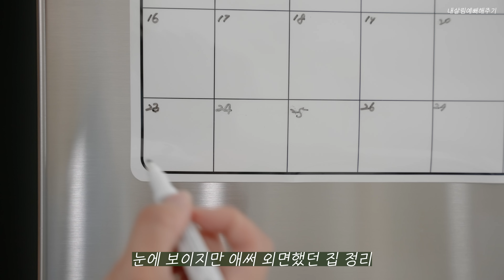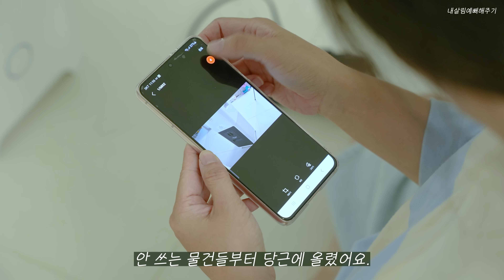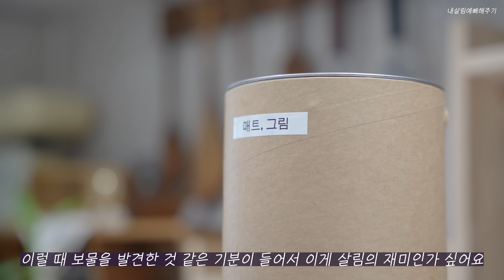SUB)매일 열어보고 싶은 단정한 팬트리 수납꿀팁 Storage tips for making a space that makes your heart flutter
안녕하세요
더위 잘 이겨내고 계시나요?
저는 아이 픽업할 때 빼곤 거의 집에서 지내고 있어요
살림하고 영상도 찍으며 지내다 보면 시간이 너무 빨리 흘러서
금방 아이 데리러 갈 시간이 되네요
이번 한주는 미뤘던 저의 큰 숙제인 창고 방 정리와
여러 가지 소소한 살림들을 하며 지냈답니다.
갖고 싶던 제 공간도 생겨 너무 뿌듯한 한 주였네요
이번 영상도 찾아주셔서 감사합니다.
다음 영상에서 뵐게요 ^^

🧨예의없는 댓글은 삭제 조치 하겠습니다.

*영상에 자주 등장하는 제품들

캄포스타일 월넛 원형도마(대)
(현재 소,특대 판매중입니다)
올스텐 분리형가위

   (Artlist 연간 $ 199. 위 링크로 가입하시면 2개월 추가
 혜택이 있습니다)